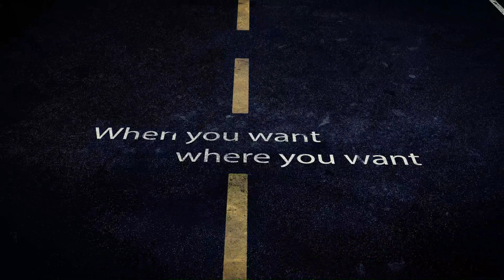Limo Nations From City To Changi Airport To Hotel